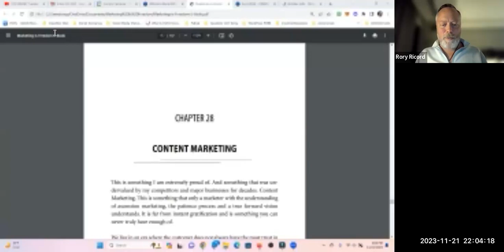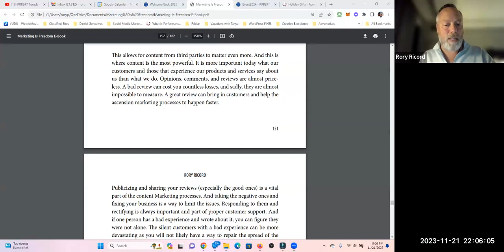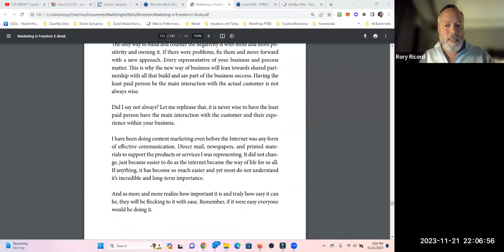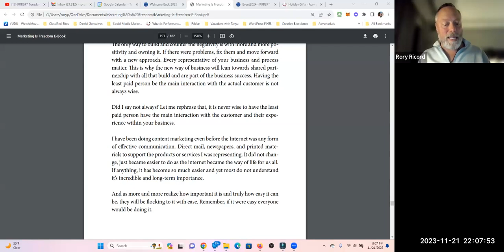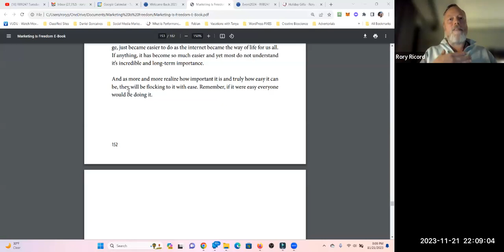Marketing Is Freedom By Rory Ricord CHAPTER 28